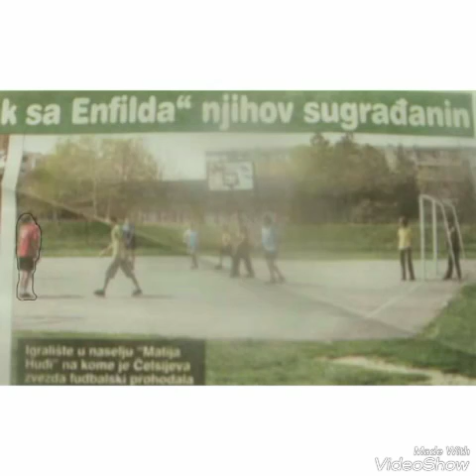Milos Perić i Bane Ivanović su išli u istu školu